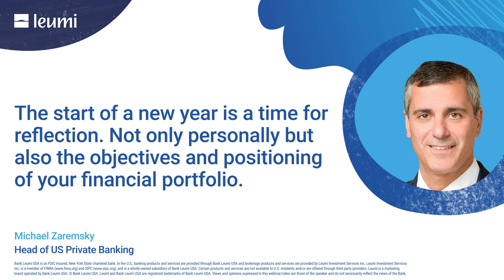The start of a new year is a time for reflection.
Not only personally but also the objectives and positioning of your financial portfolio.